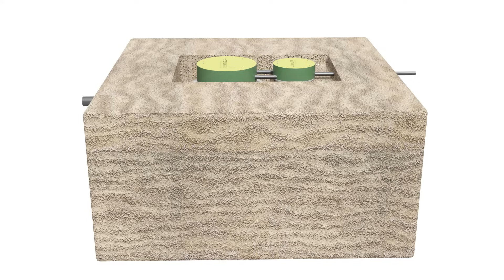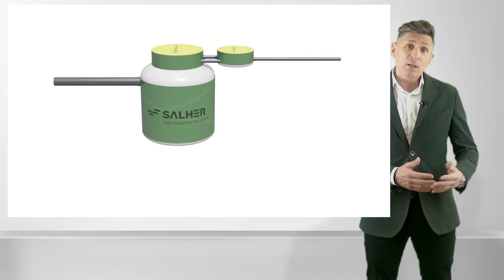POZOS DE BOMBEO: Configuración, instalación y accesorios de los Pozos de Bombeo de Salher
Salher tiene 40 años de experiencia fabricando pozos de bombeo estandarizados, con diferentes opciones y configuraciones para cada necesidad.

Un pozo de bombeo es un equipo utilizado para elevar un caudal a una cota más alta. El pozo de bombeo cuenta con una estructura exterior de PRFV y un sistema de impulsión ayudado por la instrumentación eléctrica necesaria (sistemas de medición de nivel o reguladores de nivel, cuadro de protección y comando).